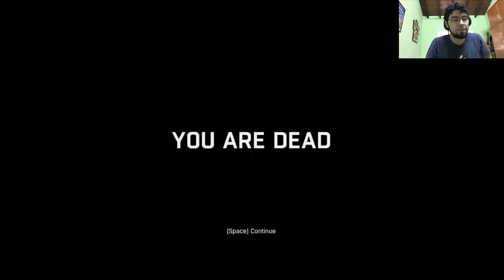LA VENGANZA SE SIENTE TAN BIEN - Dying Light - Parte 22 (Final)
Después de muchas tragedias. es HORA DE LA VENGANZA!